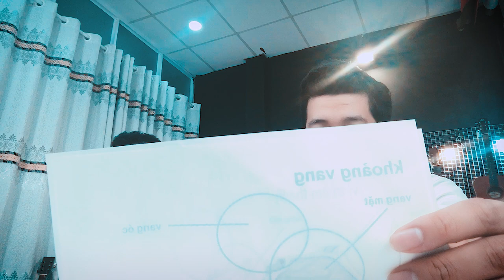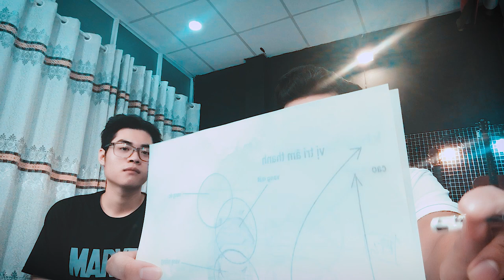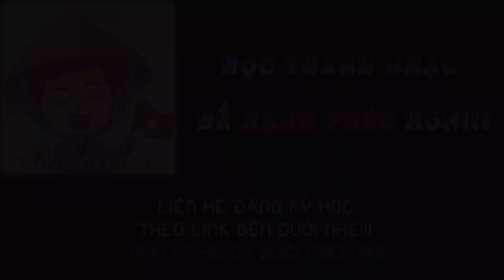[HỌC HÁT NHANH] BARITONE P1 - BƠI VÀO TẬP HÁT CÙNG THẦY & BẠN DANH NÀO !! | LỚP VOCAL TP2N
💕 Tìm hiểu thêm thông tin khóa học BIẾN HÁT DỞ THÀNH HÁT HAY
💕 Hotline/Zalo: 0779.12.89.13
      Ad: Mizuki Paảk, Bình Hưng, Bình Chánh, TP.HCM